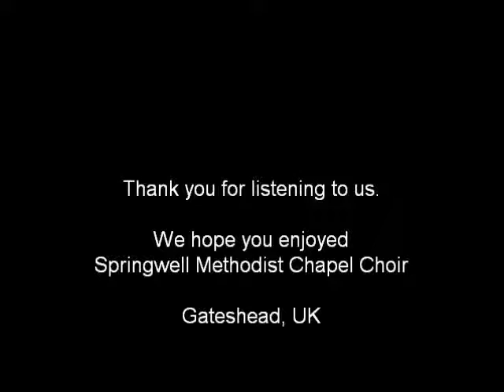Down to the River (arr. R Jennings)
Sung by the choir of Springwell Village Methodist Chapel, Gateshead